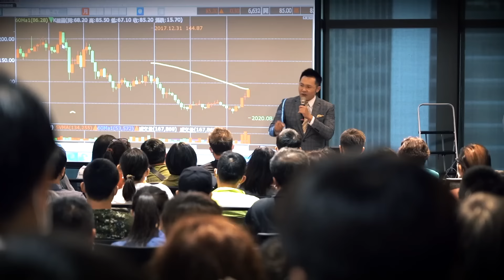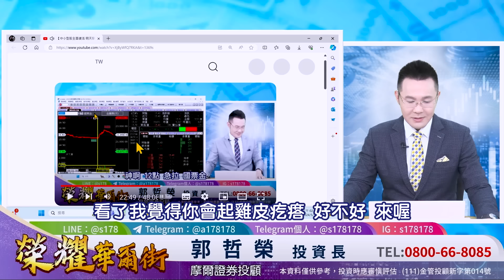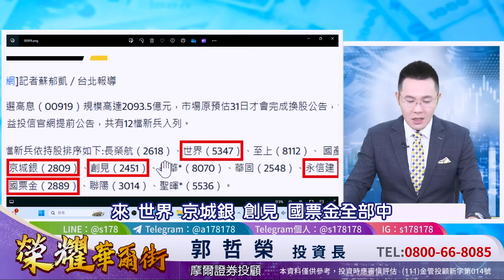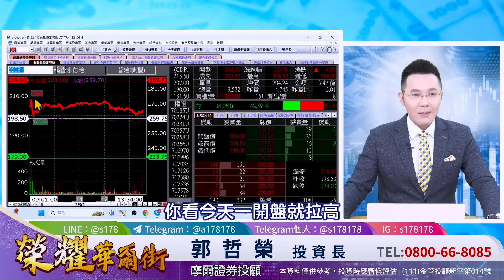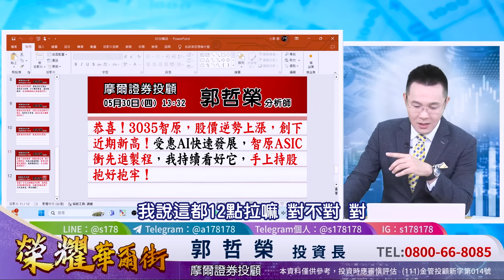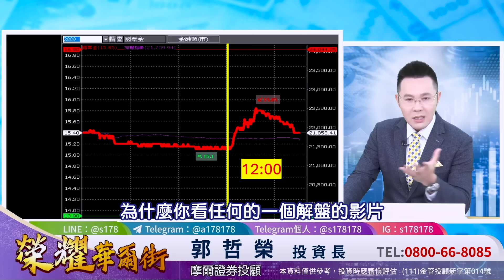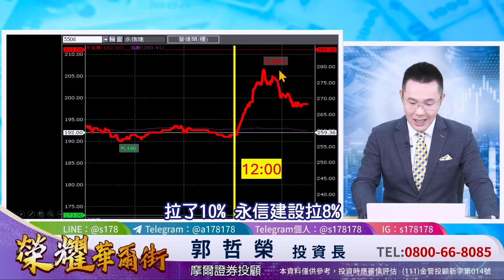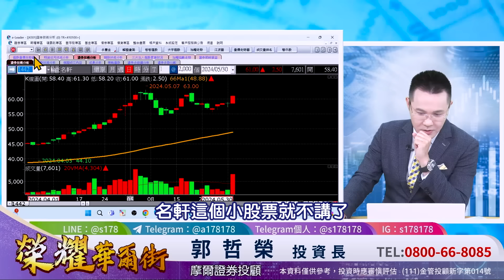【摩台壓低結算 明天又MSCI生效 瘋狂五月天結束了?】2024.05.30(字幕版)